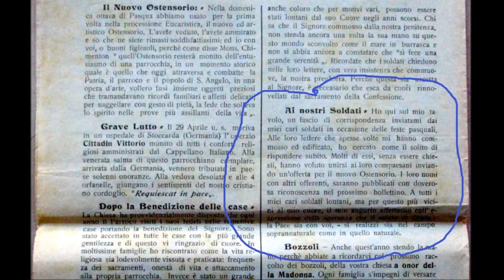Fuoco all'archivio (e alle lettere al parroco dei soldati in guerra)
Quando muore un vecchio niente di meglio di un bel falò con le sue scartoffie per pulire senza perdere troppo tempo e far largo alla vita che continua. Non importa se il vecchio è stato il prete che per 40 anni ha retto la parrocchia. Non importa se a bruciare sono le lettere che i parrocchiani soldati gli avevano inviato dal fronte durante la guerra.
Così se n'è andata gran parte dell'archivio personale di don Giovanni Favaretto (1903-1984), parroco di Sant'Angelo sul Sile fra il 1939 e il 1979.
Testimonianza di R. P., 1923, registrata in dialetto di Treviso l'11 febbraio 2011.
Trascrizione.
«Hanno bruciato. La Maria mi ha portato le lettere ... mentre faceva fuoco si era accorta delle lettere mie e di Guerrino, che erano lettere che scrivevamo da soldati.
- Sono state bruciate...
Eh sì, quelle dei soldati. Bruciate, bruciate, te lo dico io. È ancora viva [quella che] bruciava, la Maria A., quando hanno pulito tutto.
- Hanno fatto pulizia... ».
Dell'archivio privato di don Favaretto penso si sia salvato solo l'album fotografico o poco più da cui ho riprodotto - in occasione della mostra Un villaggio sul Sile, sagra patronale del 1984 - alcune foto di processioni anni '50 visibili in